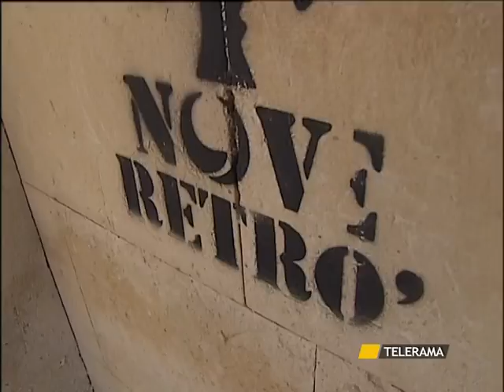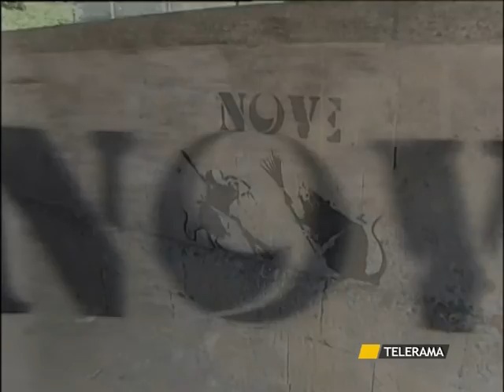TR NEWS 01.08.10 SVZ ARTISTA MISTERIOSO.mpg